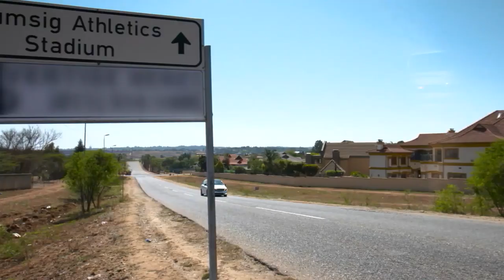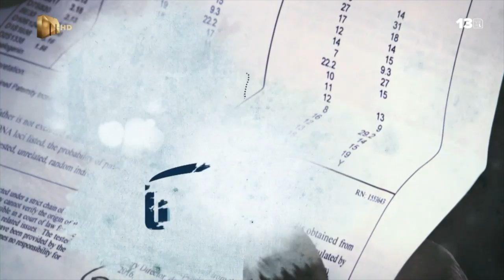Sphiwe Zikalala: Part 1 – uTatakho | Mzansi Magic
Sphiwe has requested help from the show to prove who the biological father of her children is.